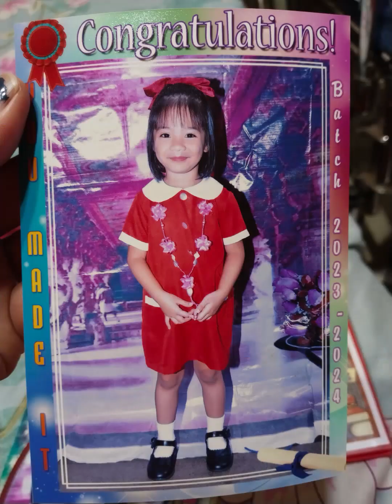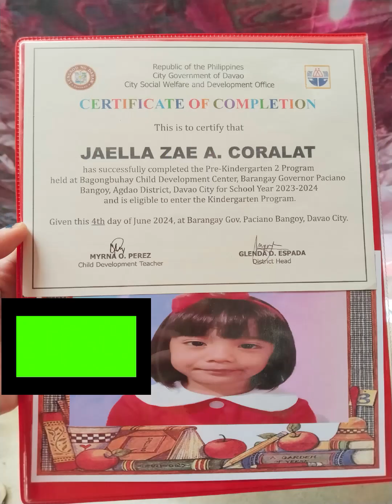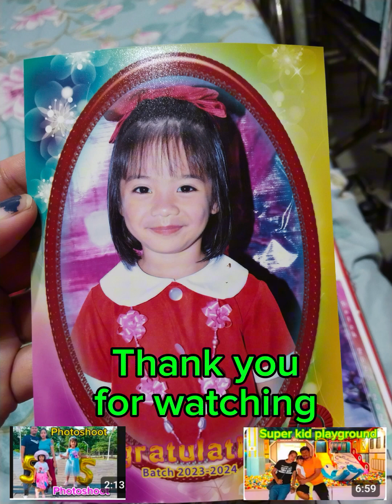Moving up of Jaella S.Y 2023-2024 & Quick Lunch